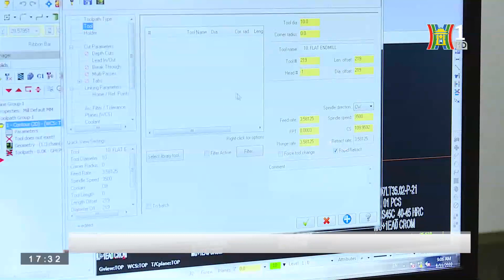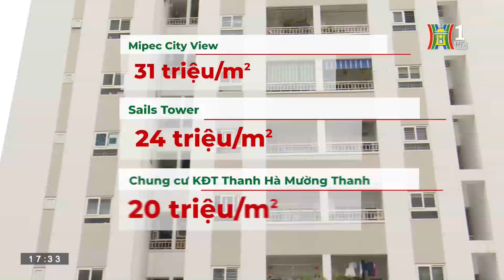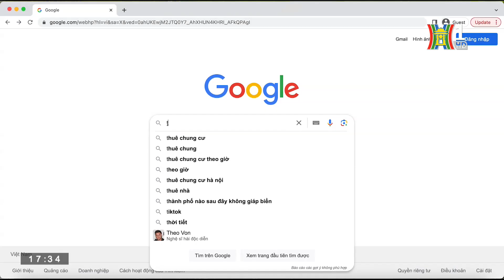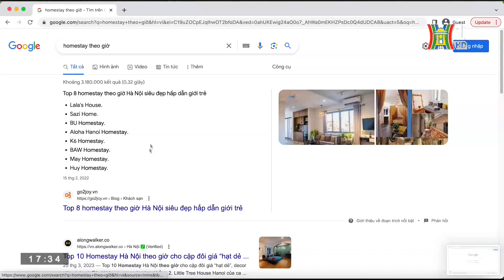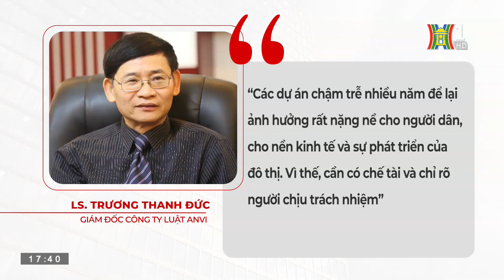Bản tin Nhà đất và Đầu tư ngày 25/05/2023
Bộ Xây dựng đề xuất tập trung gỡ khó cho doanh nghiệp lớn, dự án lớn; Cẩn trọng với căn hộ chung cư cho thuê theo giờ; Cuộc sống tạm bợ bên quy hoạch treo... là một số thông tin đáng chú ý trong Bản tin "Nhà đất và đầu tư" hôm nay.

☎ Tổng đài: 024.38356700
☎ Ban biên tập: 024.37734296